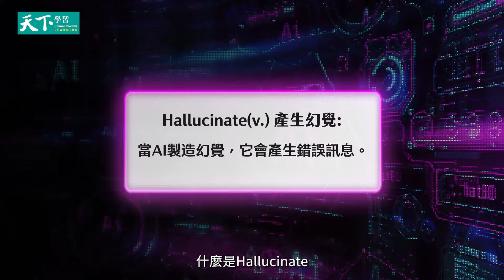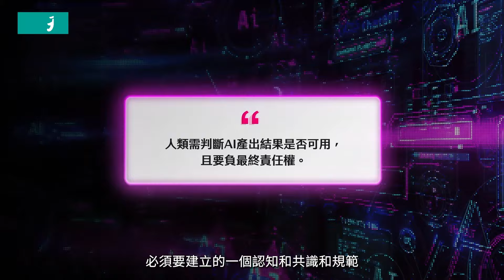【MasterCheers】小心地雷！避開AI隱形風險｜AI素養課程：從個人到企業都需要的AI超能力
【免費試看】從個人到企業都需要的AI超能力
Hallucinate？ChatGPT可以當搜尋引擎？小心地雷！避開AI隱形風險

✅ AI 底層邏輯 x 實務應用 x 商業思維 x 法律風險
✅ 全方位掌握 AI 知識，不被時代淘汰！

【天下學習 X 台灣人工智慧學校強強聯手】
五大名師陣容，打造台灣第一套AI素養課！

Module 1｜建立企業內AI的共同語言_蔡炎龍
Module 2｜快速上手生成式AI_楊立偉
Module 3｜導入AI專案必知大小事_李家岩
Module 4｜百工百業用AI案例大公開_蔡明順
Module 5｜AI衍生的法規與資安指引_侯宜秀

【會取代你的不是AI，而是那些使用AI的人】
👨‍💻數位轉型管理者：了解如何運用新科技
👨‍💼工作高效者：學會AI底層邏輯提高效率
🕵️人力資源：理解AI趨勢培育AI的人才